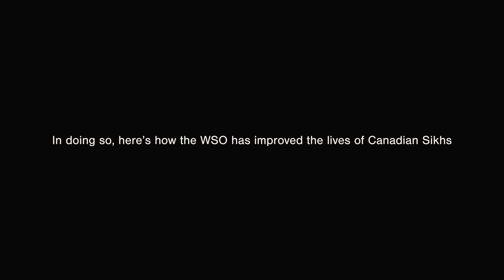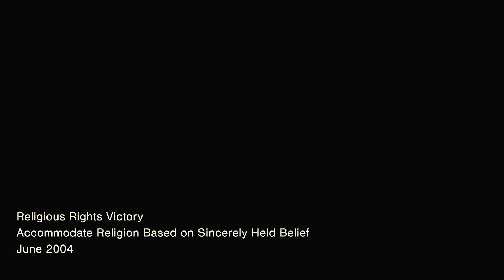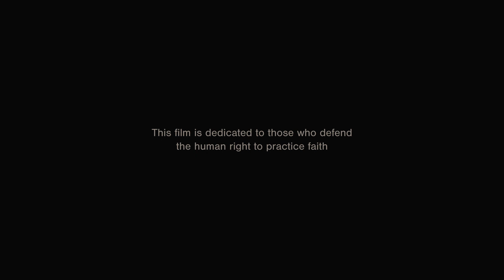WSO at the Supreme Court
The WSO has intervened at the Supreme Court of Canada on 5 different occasions. Each time representing the Sikh community by providing the Court with a perspective through a Sikh lens.

In the Highwood Congregation of Jehovah’s Witnesses V. Wall we argued that Courts have no business in overturning any decisions made by private faith bodies. For Sikhs, this could have had ramifications where courts could have interfered in decisions made by the Punj Pyare.

In Loyola High School V. Quebec, the Government of Quebec mandated teaching a course on ethics and religion from a secular and faith neutral standpoint. For Sikhs, the ramifications could have meant the Khalsa Schools or Gurdwara schools had to teach this course and be “secular” for a period of the day. The WSO also argued that religious organizations were protected by the Charter, not just individuals.

For Law Society of BC V. Trinity Western University the WSO argued that on Charter issues, the highest level of review, correctness, should apply.

In Syndicat Northcrest V. Amselem the WSO argued that sincerity of belief should be accommodated and courts shouldn’t look to religious experts to support that belief. In the past religious experts had provided conflicting testimony on issues such as the necessity of the Dastaar, size of the kirpan and other Sikh practices.

Our first Supreme Court case, Multani V. Commission scolaire Marguerite-Bourgeoys was where Gurbaj Singh Multani accidently dropped his Kirpan at school. The WSO explained the significance of the Kirpan and how faith must be accommodated. This case is what helped formulate Kirpan accommodation policies throughout Canada.

The WSO has been part of significant cases that have helped improve the quality of our everyday lives and our freedom of religion for generations to come.